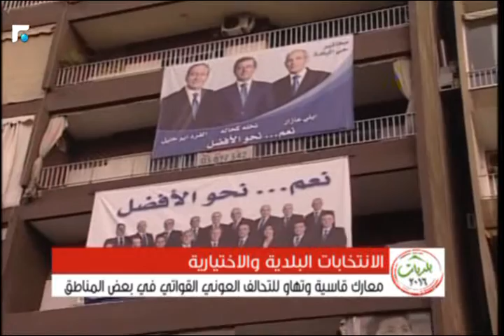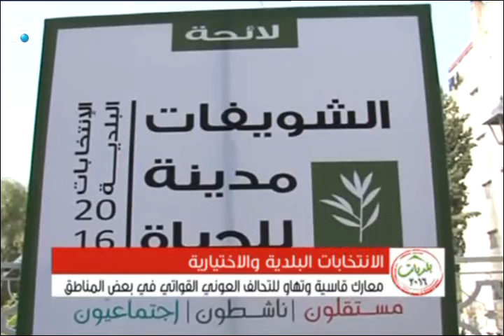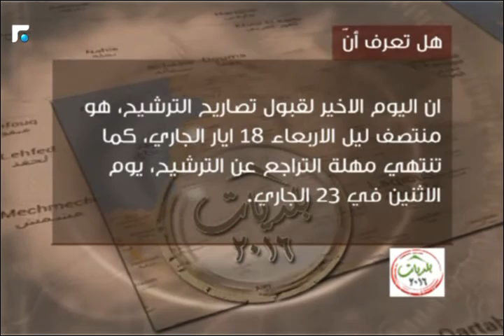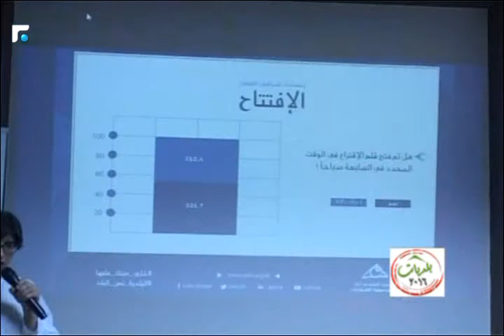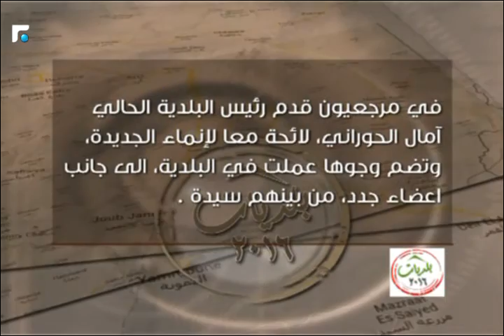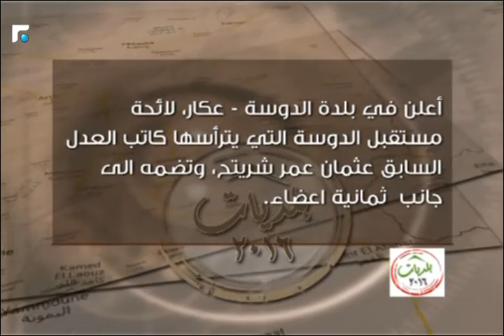بلديات 2016 16/05/2016